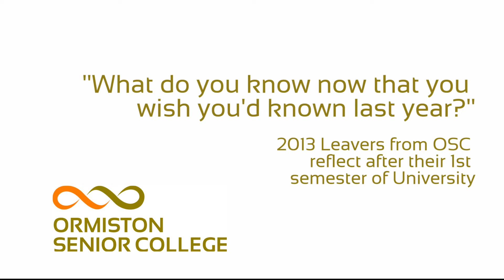Yr 13 leavers reflect - part 3: What do you know now that you wish you'd known at school?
Some of OSCs 2013 leavers who went to University reflect.

Part 3: What do you know now that you wish you'd known when you were still at school?